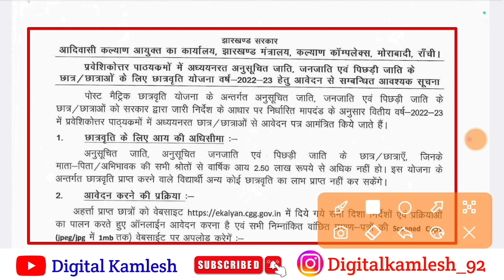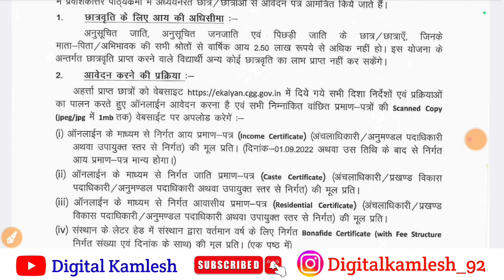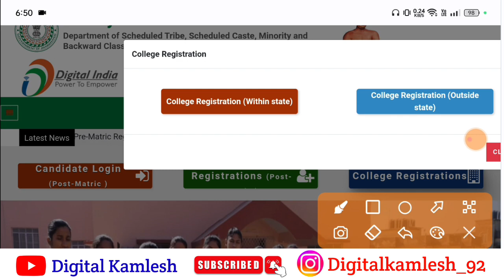ekalyan Scholarship 2022-23 open date | आवेदन शुरू हो गया | ekalyan Scholarship Post matric 2023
ekalyan 2022-23 Last date
e kalyan scholarship,ict academy nsp
e kalyan,e kalyan scholarship 2022-23
e kalyan 2022 ka paisa kab aayega
e kalyan 2022 jharkhand,e kalyan 2022 bihar
scholarship,scholarship form online 2022
scholarship 2022,scholarship news today
e kalyan payment kab aayega
e kalyan payment status,e kalyan payment in process
e kalyan payment list 2022-23
e kalyan open date,ekalyan
scholarship 2022-23
ict academy Scholarship
e kalyan new form open date
e kalyan new update 2022
e kalyan payment kab milega 2022
e kalyan,e kalyan last date
e kalyan scholarship 2022-23
e kalyan scholarship last date
e kalyan apply,e kalyan apply 2022
e kalyan scholarship last date 2022
e kalyan scholarship 2022-23 last date
e kalyan scholarship
e kalyan kaise apply kare
e kalyan last date 2022
e kalyan last date kab hai,scholarship
e kalyan payment status kaise dekhe
e kalyan kab tak aayega 2022  jharkhand
e kalyan kab tak aayega 2022-23
e kalyan scholarship form kaise bhare 2022
e kalyan scholarship form kaise bhare 2022 jharkhand

e-kalyan Scholarship 2022-23 open ho gaya | e-kalyan Scholarship 2022-23 registration kaise kare ✅

e-kalyan Scholarship 2023 open date | e-kalyan Scholarship 2023-24 Post matric new Apply date 📥